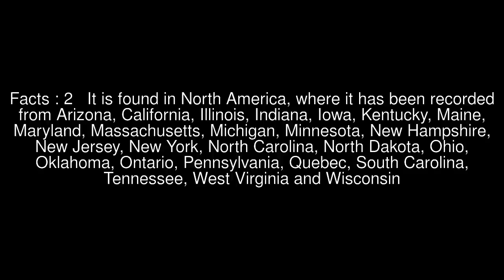Lygropia rivulalis Top #5 Facts